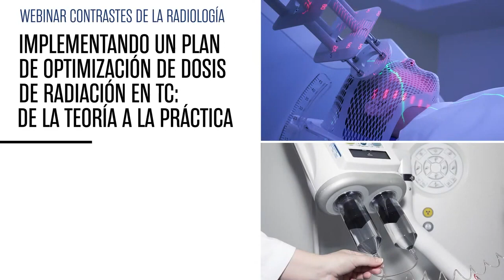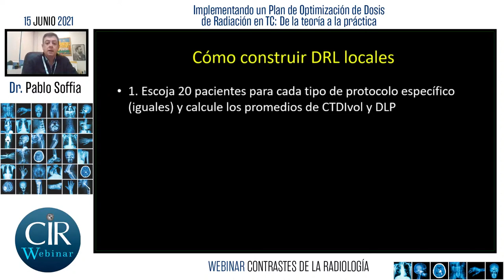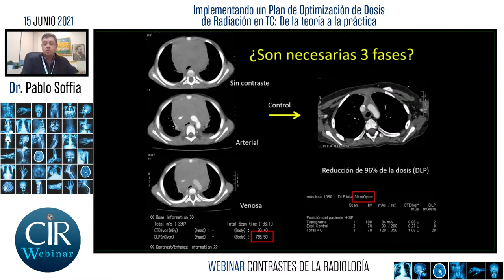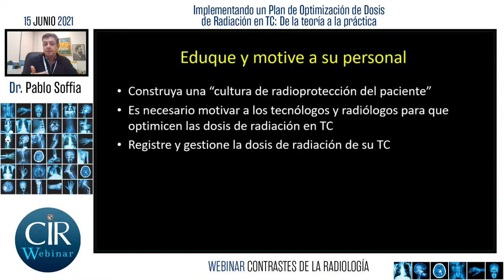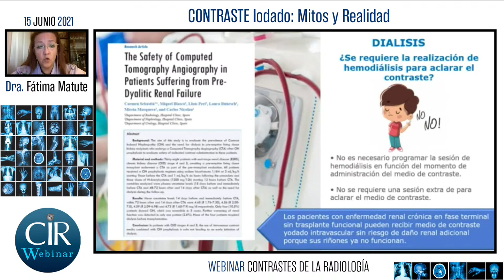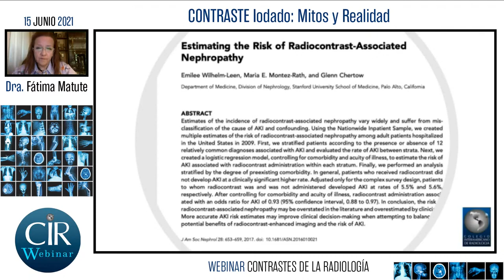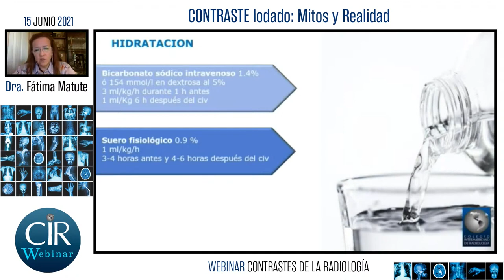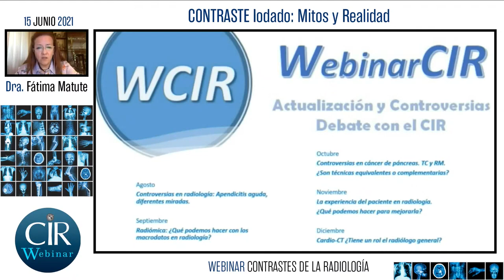1er Webinar Contrastes de la Radiología